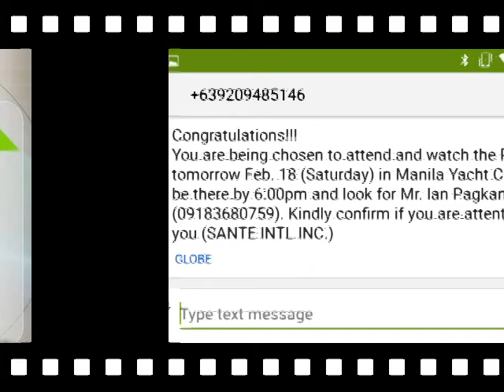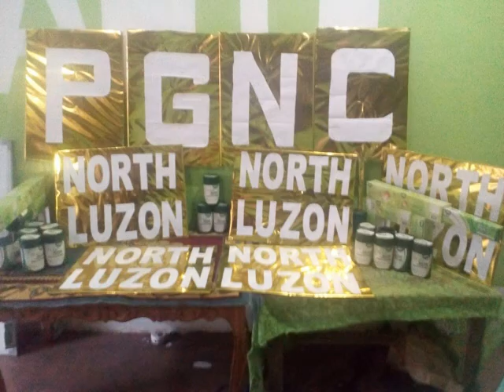Sante Barley PGNC Activities and Adventure